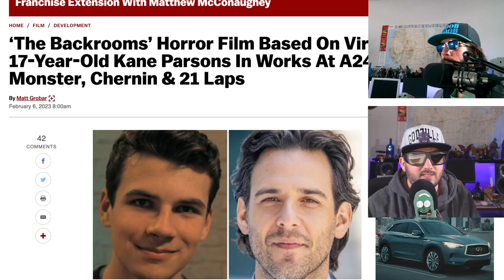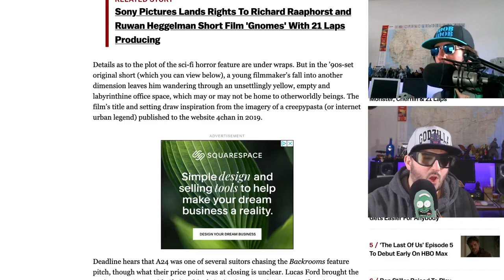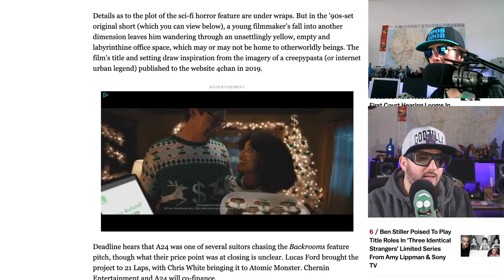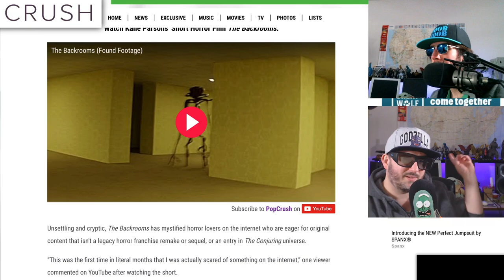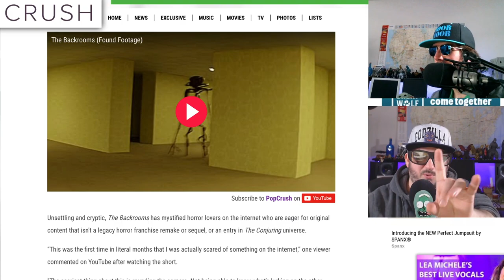The Backrooms The Movie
@kanepixels The super talented film maker has a deal with a24 to make a full length movie around backrooms. Very exciting news!!!